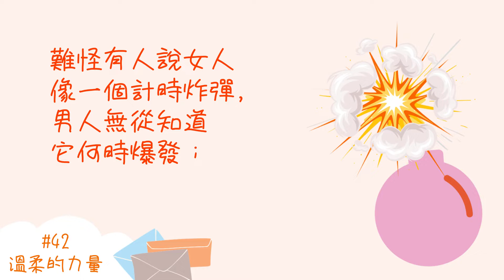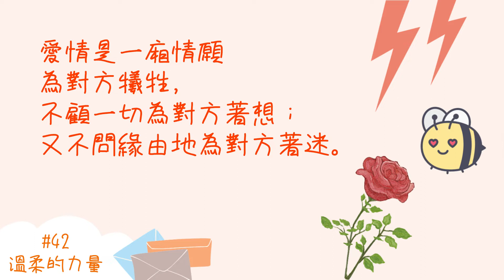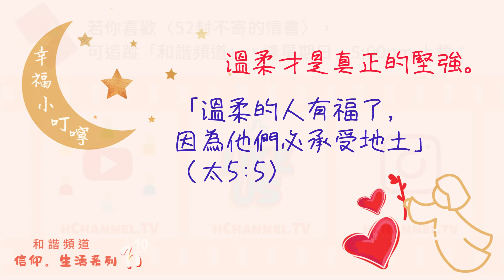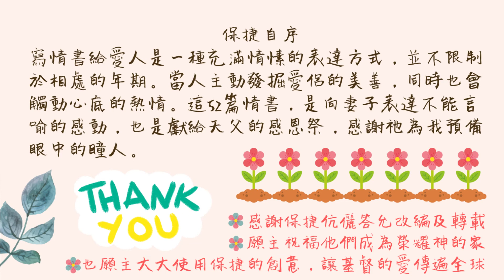《52封不寄的情書》#42 溫柔的力量（作者： 陳鈞陶 Pottery）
💬 聖經上說"溫柔的人可承受地土"，為何溫柔的人有這麼大的力量？這封情書將為你解開這個謎題。

☕《52封不寄的情書》以愛情為主軸、療癒心靈作潤飾；加上腦科學的理據，再調和神學與哲理的氛圍。既是情理兼備，又是帶來驚喜的創作。圖文並茂，心靈情書，只此一家，別無分店。